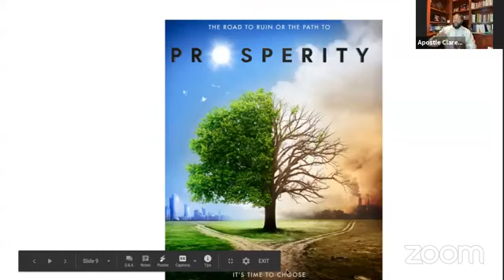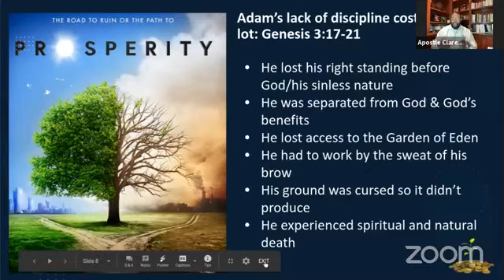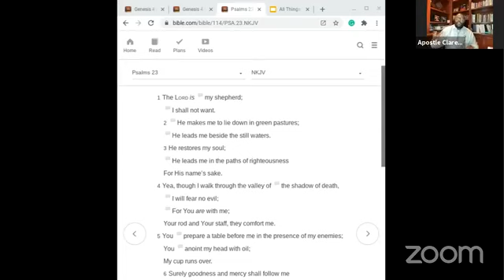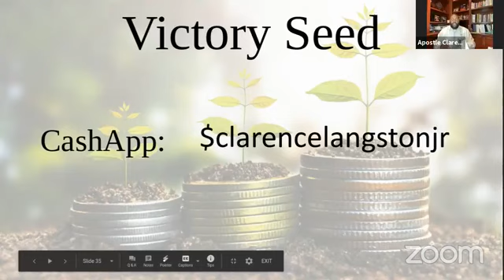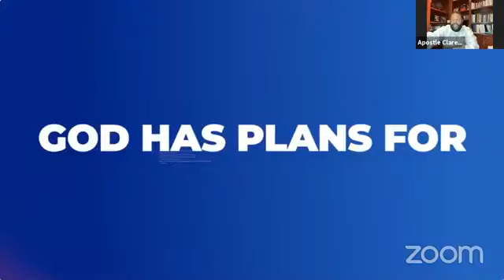Victory in Sacrificial Giving!!…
Word in Action Christian Center Intl.
19760 Meyers Rd. Detroit, MI

SERVICE TIMES
Sundays 11AM
Tuesday 7PM

STREAM SERVICE  ONLINE